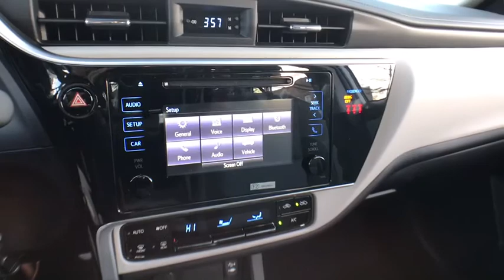2019 Toyota Corolla Countryside, Oak Lawn, Calumet city, Orland Park, Matteson, IL 19304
White New 2019 Toyota Corolla available in Countryside, Illinois at Toyota on Western. Servicing the Oak Lawn, Calumet city, Orland Park, Matteson, IL area.

6941 South Western Ave.

Delivers 36 Highway MPG and 28 City MPG! This Toyota Corolla delivers a Regular Unleaded I-4 1.8 L/110 engine powering this Variable transmission. Window Grid Antenna, Wheels: 16 x 6.5 Wide Vent Steel, Wheels w/Full Wheel Covers.*This Toyota Corolla Comes Equipped with These Options *Variable Intermittent Wipers, Urethane Gear Shift Knob, Trunk Rear Cargo Access, Trip Computer, Transmission: Continuously Variable (CVTi-S), Toyota Safety Sense P, Torsion Beam Rear Suspension w/Coil Springs, Tires: P205/55R16 All-Season, Strut Front Suspension w/Coil Springs, Steel Spare Wheel.* Visit Us Today *A short visit to Toyota On Western located at 6941 S Western Ave, Chicago, IL 60636 can get you a reliable Corolla today!